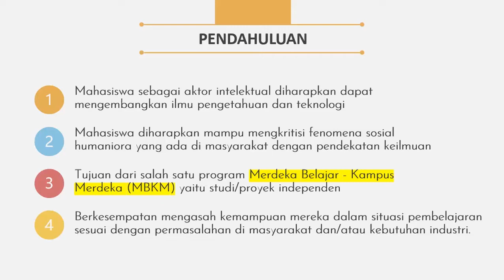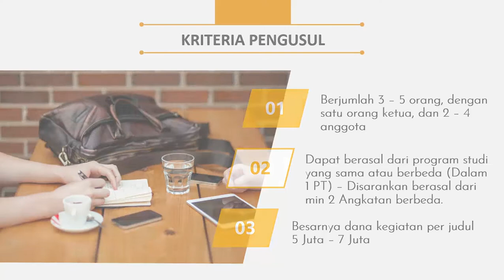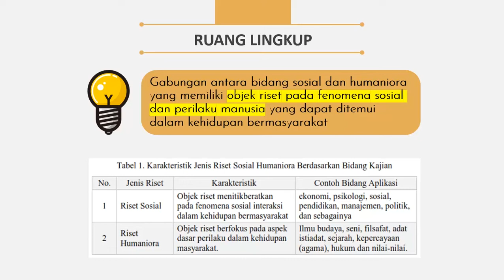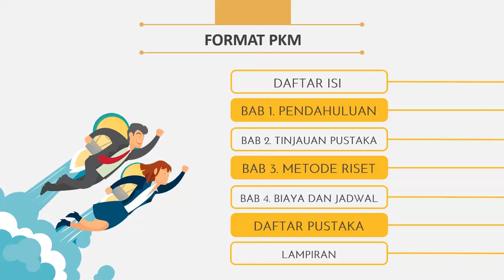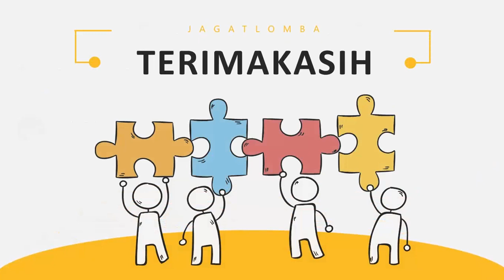PKM RSH (Riset Sosial Humaniora) : Kreatif dalam Mengkritisi Fenomena Sosial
[PKM 2022]

Ikuti juga instagram @pkm.dikti dan @ditjen.dikti untuk mendapatkan informasi terbaru.

Pingin lomba yang kamu adakan Kami Unboxing dan promosikan juga?.